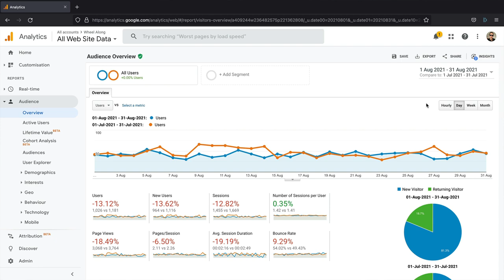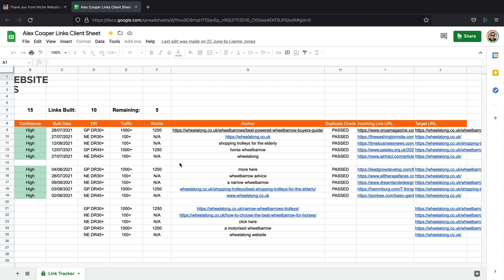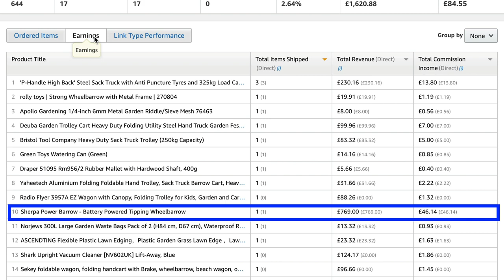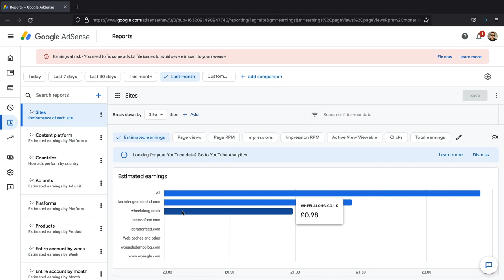Wheelalong.co.uk AFFILIATE WEBSITE August Update - (It's up ☝️ and down 👇)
In this video I share the August 2021 affiliate income and traffic numbers for Wheelalong.co.uk - let's just say, it's up and down...

• Niche Website Builders (affiliate link)

Timings:
00:00 Introduction
00:36 Work done in August
01:14 Traffic Analytics
02:26 Link building update
03:09 August earnings
04:13 Final thoughts

• Hostarmada hosting - use code WPEAGLE75 for discount (affiliate link)